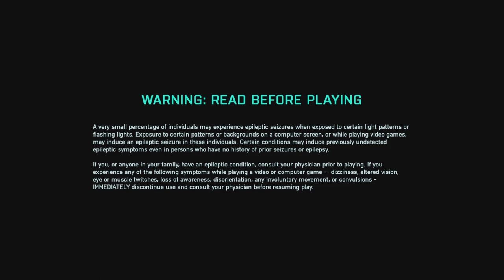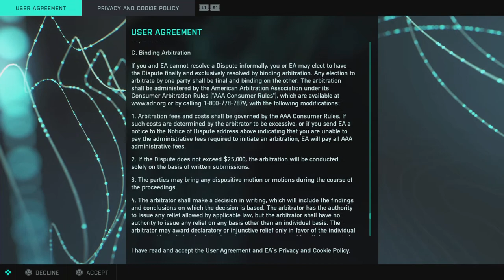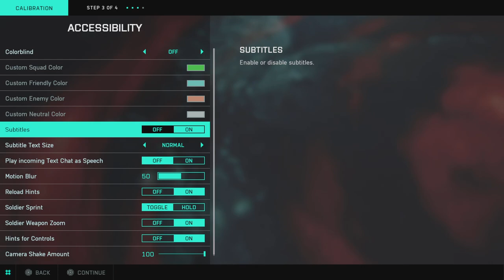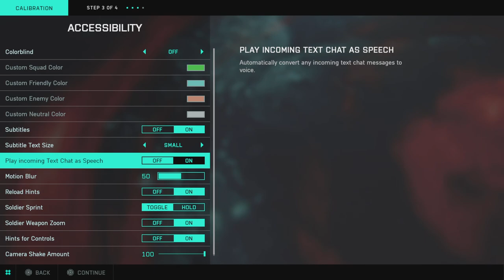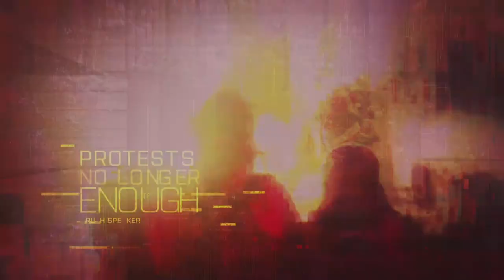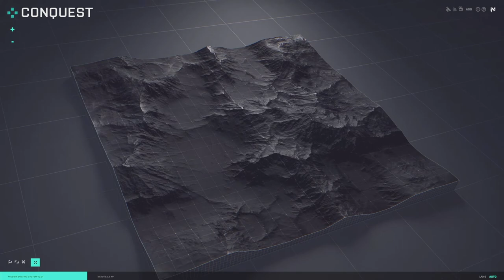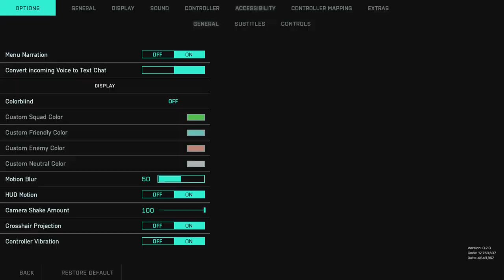Battlefield 2042_ شرح مفصًّل وكامل للمبتدئين في لعبة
جبتلكم فيديو جديد يحتوي على شرح مفصل وكامل للعيبة باتلفيلد القدامى والجدد ولكن(لا يتضمن طور البورتال ومنطقة الخطر)
الشرح يتضمن ألرد أللآلي والحركه والشخصيات وخصوصاً ألأعدادات .أنشاء الله يعجبكم الفيديو ولا تنسو الايك والسبسكرايب,ونشوفكم فباتلفيلد يا عائلة رووتس,احبكم

beginners guide video containing characters, movement, and most importantly settings, dont forget to like and subscribe if you got everything you need from the video and i hope you like it.